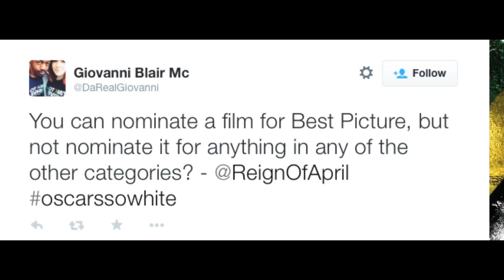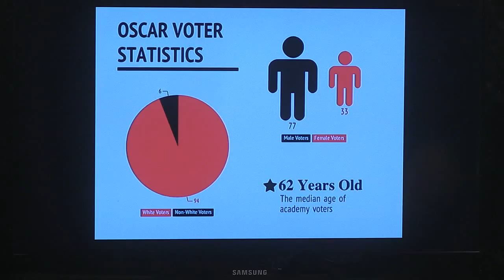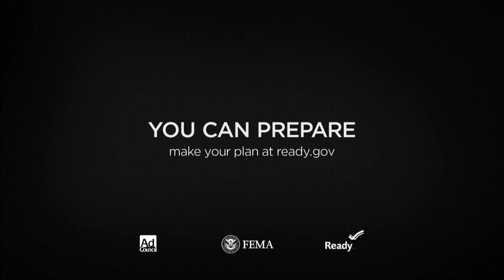CSUN On Point 02/24/15 Revised (HD) Hosts: Shin and Siracusa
Guests: Sheba Lo, Dianah Wynter